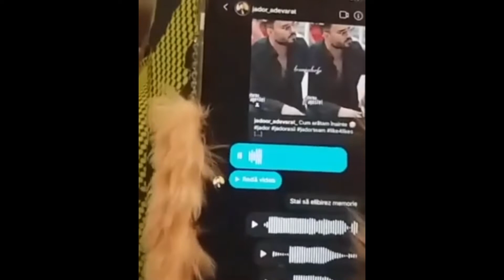Ella este împreună cu Jador iar Mariana are dovezi